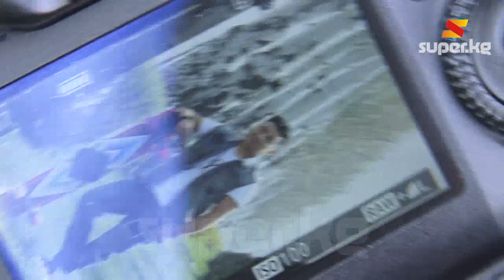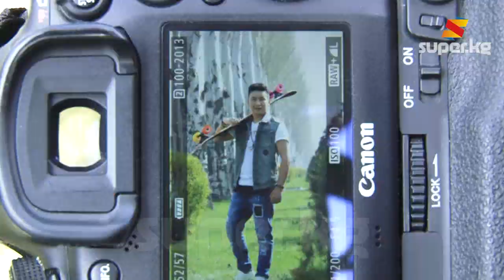Дайыр Исмадияров: “Баламдын менден бөлөк өсүп жатканы мага арман”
Дайыр Исмадияров жубайы менен ажырашкандан кийин депрессияга кабылган. "Кандай сонун максаттар, тилектер менен баш кошконбуз, ошонун баары көз алдымда күйүп, күл болуп калды", - деген ырчы SUPER.KG порталына маек уруп, мурунку жубайы менен болгон мамилеси тууралуу айтып берди.